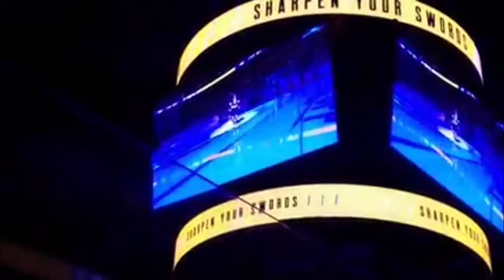Thank you for 30,000 views.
Thank all of you so much for this amazing milestone.